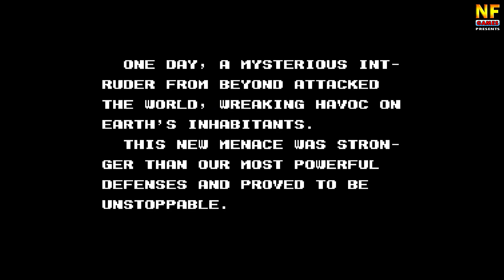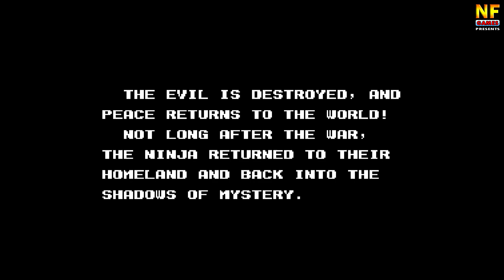Ninja Crusaders. NES [No Damage Walkthrough] - Famicom | Nintendo | Family Computer | Hyundai Comboy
Ninja Crusaders[a] is a side-scrolling action game released by Sammy for the Nintendo Entertainment System in 1990. The player takes control of one of two ninjas who are tasked at thwarting an alien invasion. The game has been compared to Tecmo's Ninja Gaiden series.

Gameplay:
Ninja Crusaders is a side-scrolling action game that can be played by up to two players simultaneously. There are four weapons that player can pick up and use during the game: shuriken, kusarigama, bō and sword. Each weapon has its unique style and transformation ability: shuriken provides the ability of transforming into tiger, which is the fastest and can jump the highest but has the shortest range; kusarigama provides the ability of transforming into sea scorpion, which can swim better than all the rest but moves very slowly on land; bō provides the ability of transforming into falcon, which has the ability to fly above everything but cannot attack at all; and finally sword provides the ability of transforming into dragon, which can fly, is invincible, and kills everything in one hit, but the player can only use this ability only once and only for a limited amount of time, also sword itself rarely appears in the game.

Plot:
In the near future, a force of alien invaders is wreaking havoc on Earth from the furthest reaches of outer space. This new menace was stronger than our most powerful defenses and proved to be unstoppable. In Japan, brave ninja warriors rose from the shadows to battle the alien invaders, but were eventually driven out as the menace took control of their homeland. Some of the ninjas escaped Japan and scattered to remote lands around the world. But their passion to reclaim their land and crush the enemy's rage. It was decided that two ninjas, Talon and Blade, would be sent to destroy the evil.

Reception:
NES Player claims that the speed and unpredictability of the game's enemy character are what leads to the game's biggest downfall, level memorization, forcing players to over-rely on memorization in later stages.